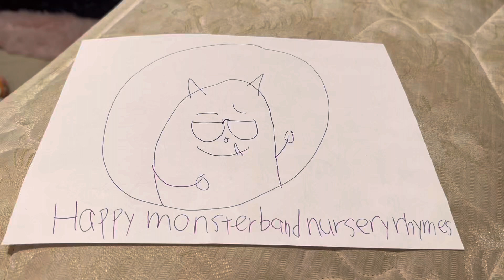Bluz, bluz, yes, l.o.